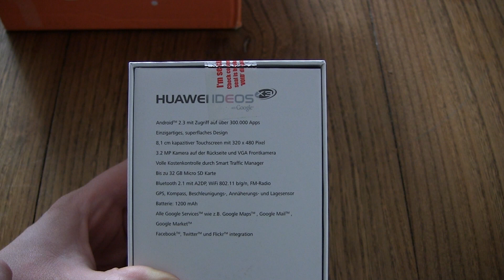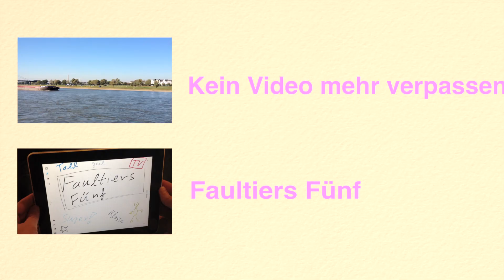Huawei Ideos X3 Unboxing